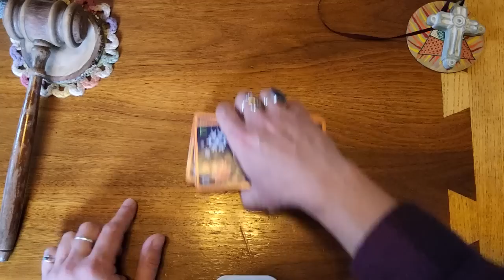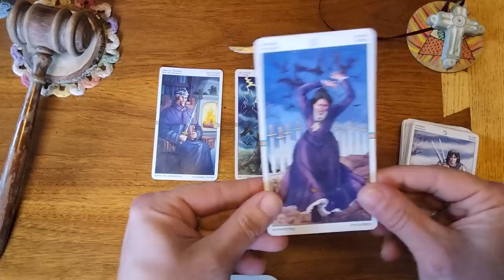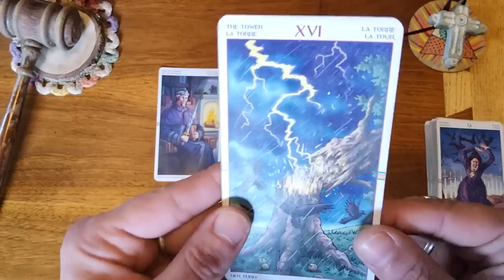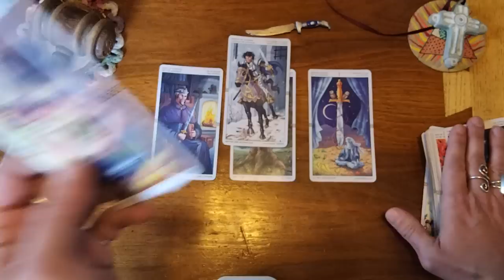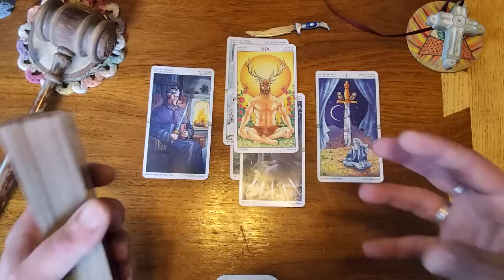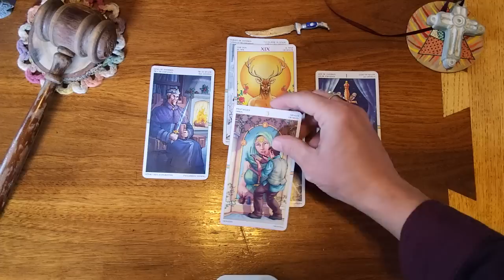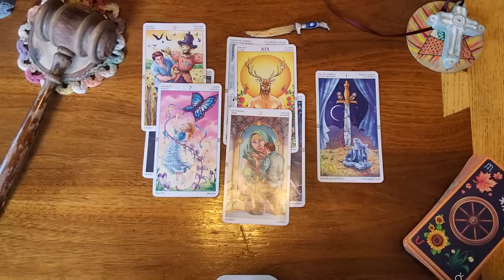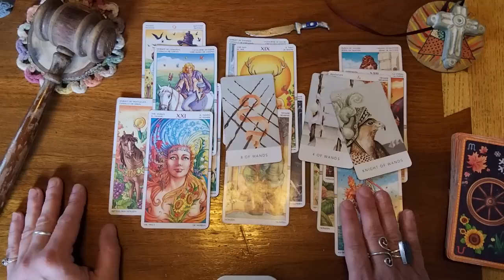Pisces ♓️ 🐟 Someone is going to Woo you. A passionate new beginning.